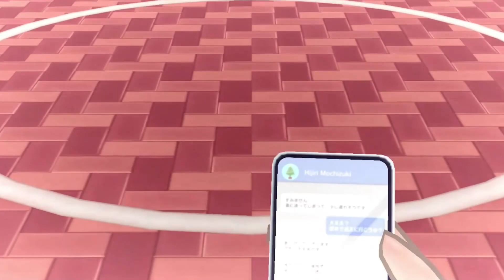『セーラーミズギ』Dreamy Anniversary【デレステMV】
偶像大師 灰姑娘 星光舞台

Cinderellagirls Starlightstage